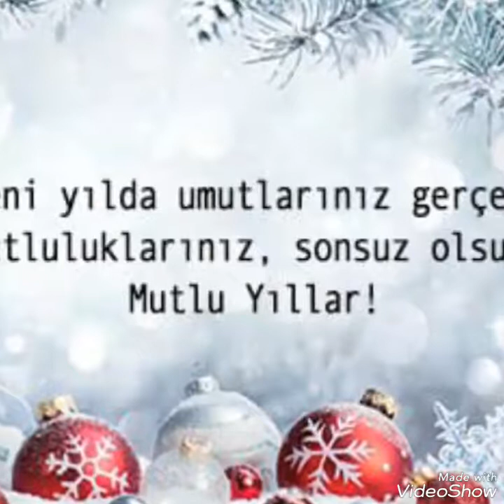Alico london 2019